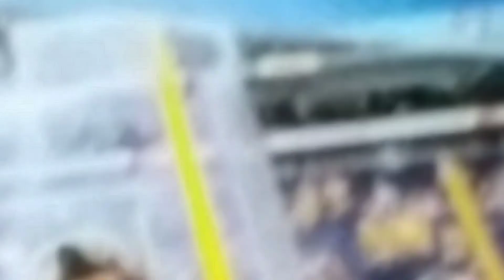Happy Halloween 2018